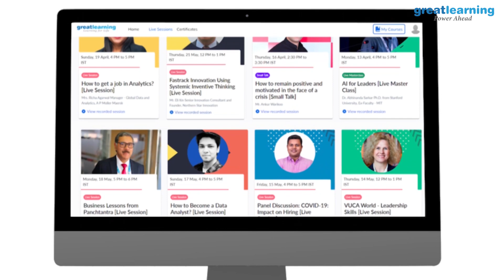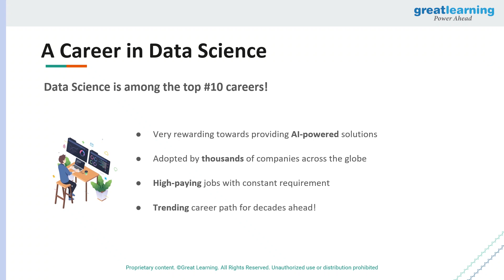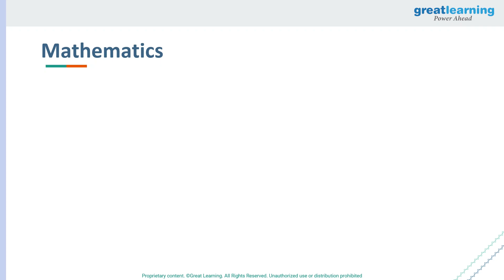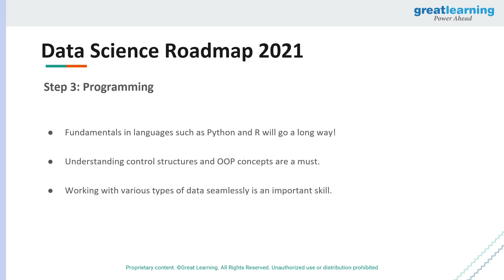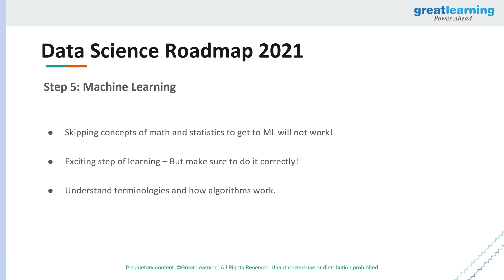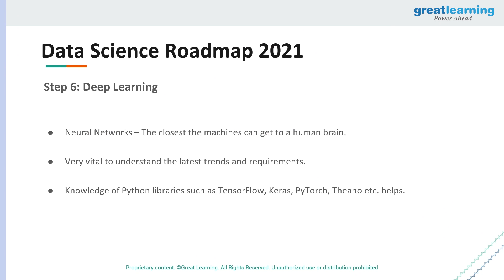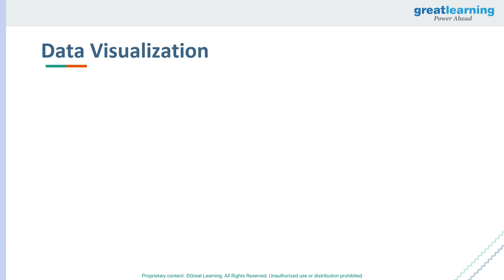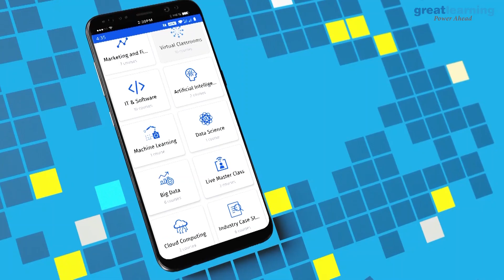Career Roadmap for Data Science in 2022 | How to Become a Data Scientist in 2022? | Great Learning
Data Science is booming technology in today’s time. Also, it is considered as the sexiest job of the 21st century. Do you know, it’s also a high paying job not only in India but worldwide. Data Science is itself a very huge concept with many subdomains in it. Data Science is bringing a technological revolution. Google, Facebook, Amazon, and other top companies are investing huge for their analytical departments. Today we have come up with a tutorial on how you can get started with Data Science.

Data Science as its name suggest is the science of understanding the data and drawing insights from it. It uses Methods, process and algorithm to draw meaningful insights from data both structured and unstructured. There are many domains that are related to Data Science such as Machine Learning, Big Data, Data Analytics, Data mining etc. which we discuss in today’s video.

Data Science is a highly in-demand skill that one must know in today’s time. It also challenges our critical thinking in certain ways. Today we have come up with this Career Roadmap tutorial to give you a brief idea about how can you get started with Data Science and opt for the various roles that Data Science provides such as Data Scientist, Data Analyst etc. So, if you want to start your journey in the field of data science, this would be the best time.

In this video, we will guide you through the right path so that you can achieve your dream of becoming a data scientist.
🏁 Topics Covered:
Following pointers will be covered in this video:
0:00 - Intro
1:18 - Introduction to Career in Data Science
3:11 - Importance of Mathematics
4:22 - Importance of Statistics
5:41 - Importance of Programming
6:48 - Importance of Data Handling
7:32 - Importance of Machine Learning
8:14 - Importance of Deep Learning
9:17 - Importance of Data Visualization
10:08 - Importance of Big Data
10:55 - Importance of Version Control